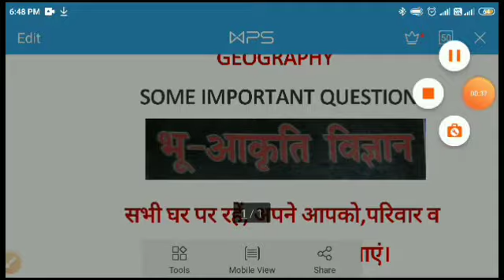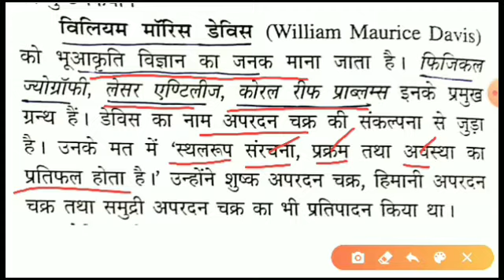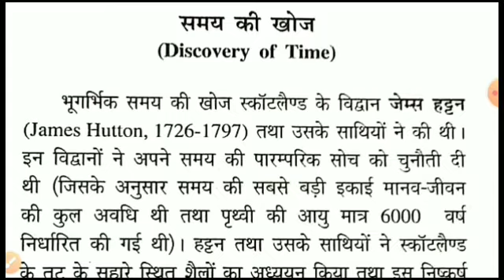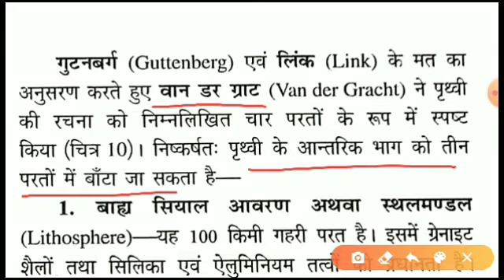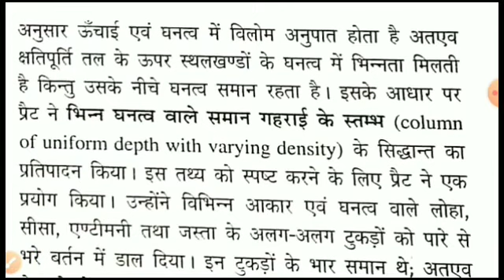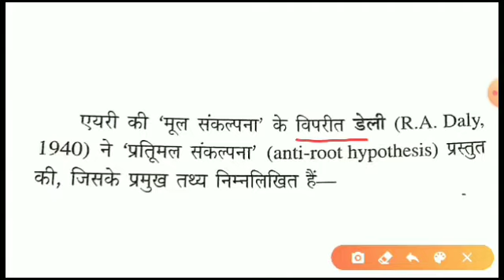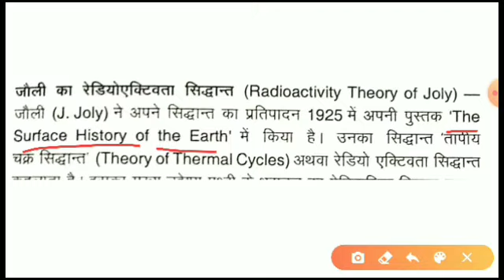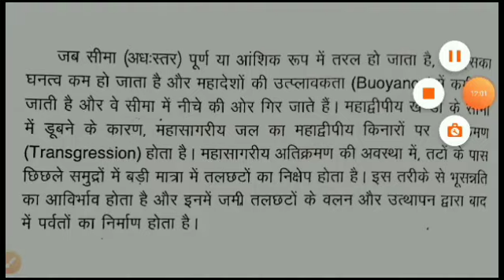भूगोल नेट व असिस्टेंट प्रोफेसर,Geography NET, College and School Lecturer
Geomorphology 10